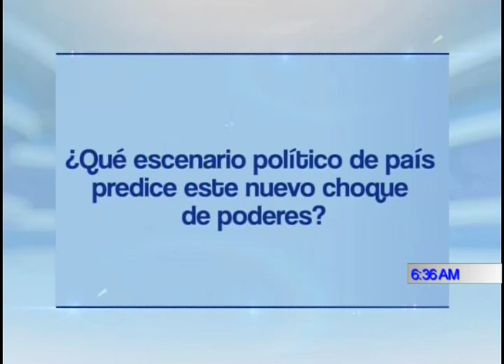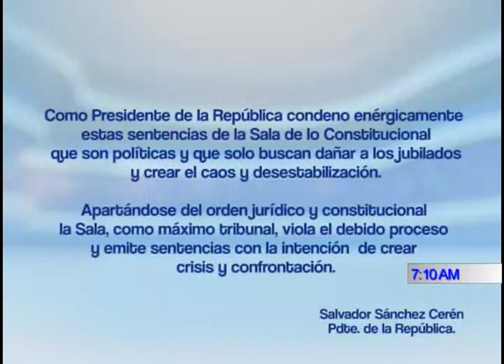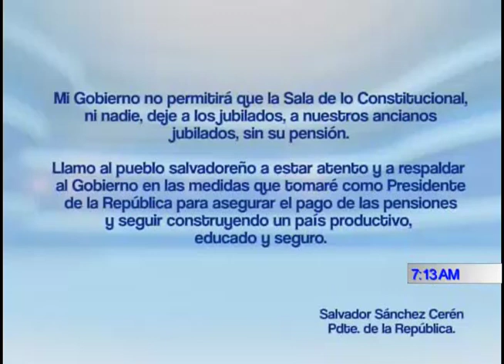PROGRAMA DIÁLOGO CON ERNESTO LÓPEZ 28 DE JULIO 2017